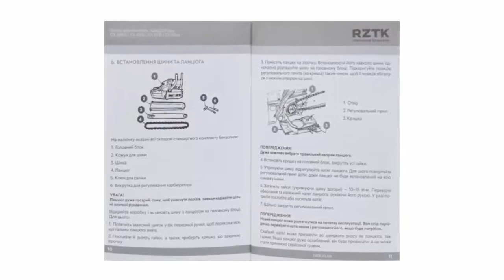Надежная цепная бензиновая пила для бытового и профессионального применения RZTK CS 5820 (5220)